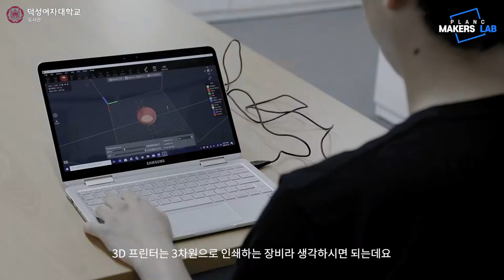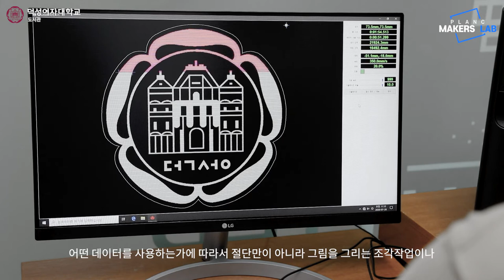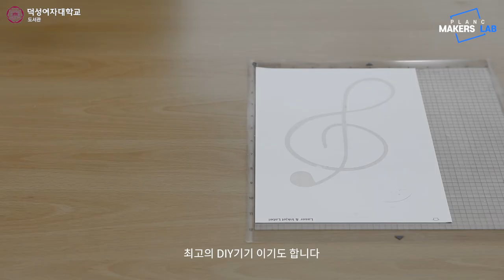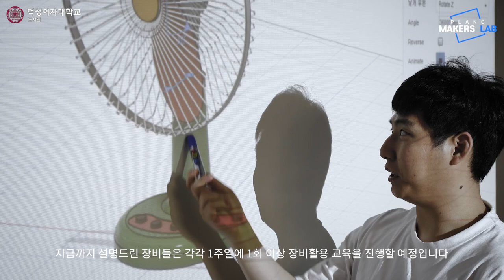덕성여자대학교 도서관 PLAy N Create 메이커스랩 소개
도서관 신설공간 PLAy N Create 내 Makers Lab 소개영상입니다.

● 메이커스랩?
     다양한  장비를 통해 나도 메이커가 될 수 있는 공간

● 보유장비
     · 3D 프린터 : 모델링을 이용해 3차원 제품 출력
     · 레이저커팅기 : 레이저를 이용한 비금속 물질 절단 및 조각
     · 비닐커터 : 최대 A3 크기의 종이, 비닐, 섬유 등의 커팅
     · 재봉틀 : 의류 및 봉제 디자인
     · 3D펜 : 손으로 직접 3D 조형물 제작

● 기타사항
     · 최대 이용시간 : 3D 프린터 4시간, 기타장비 2시간
     · 지원공구 : 수공구, 인두기, 조각기, 전동드릴
     · 재료 사용
        - 3D프린터/3D펜은 무료(필라멘트 소진시까지)
        - 기타 장비는 본인 준비
     · 작업공간 사용 : 제한 없음